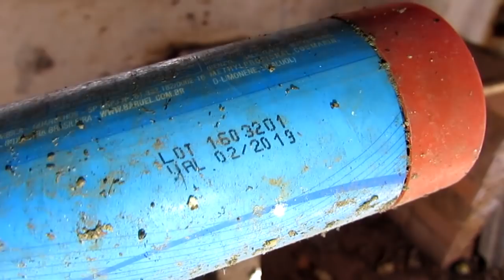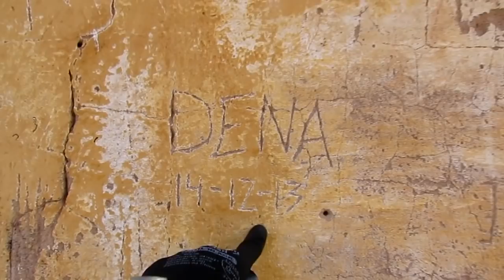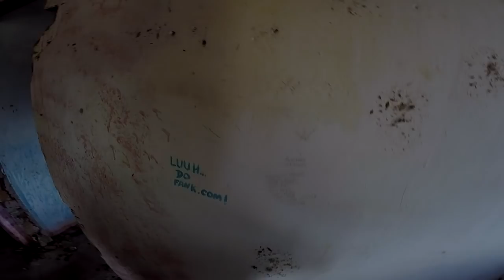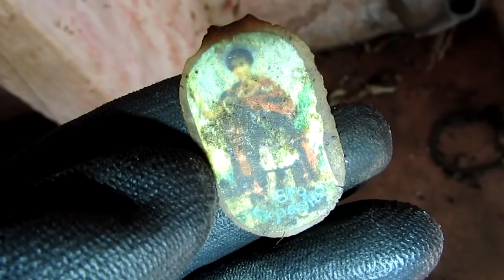ANTIGA COLÔNIA DE CASAS HOJE ABANDON4DA *era muito estranho* (LUCAO)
Nesse vídeo, fomos em uma grande colônia de casas esquecidas, onde encontramos mais de 10 casas, tinha alguns móveis, espero que gostem do vídeo, tmjuntaaao!

MINHA CAIXA POSTAL:
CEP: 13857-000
Estiva Gerbi - SP

ANTIGA COLÔNIA DE CASAS HOJE ABANDON4DA *d3ixaram móveis pra trás* (LUCAO)